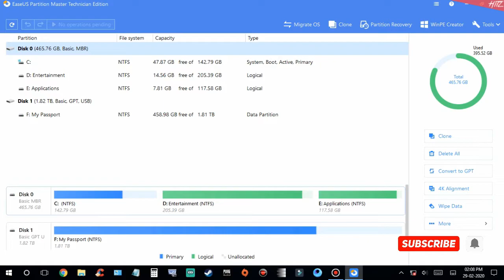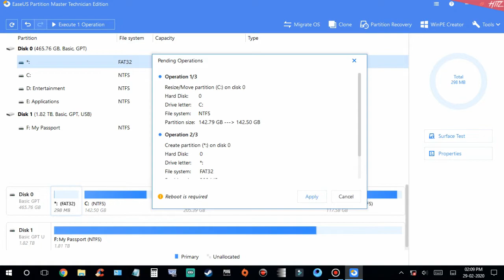How to convert MBR to GPT on EaseUS Partition Master